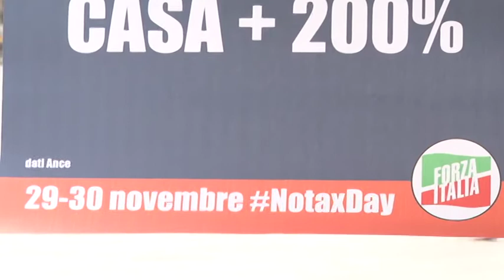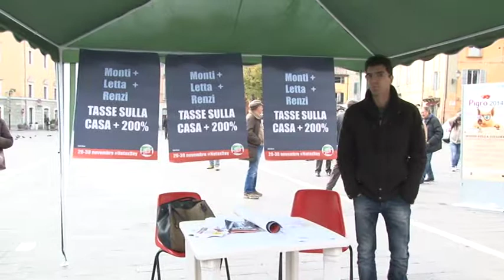Pagano, per Forza Italia è il nuovo anno zero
Forza Italia ha iniziato la campagna tesseramenti. Questa mattina nelle piazze d'Abruzzo erano presenti alcuni gazebo. Il coordinatore regionale Nazario Pagano illustra le finalità e conferma che per il partito di Berlusconi questo è il nuovo anno zero